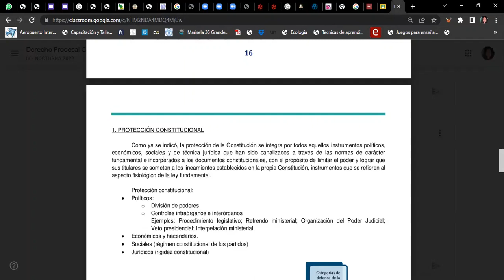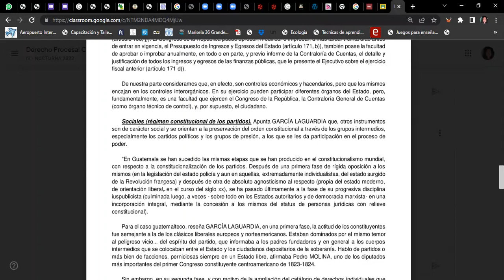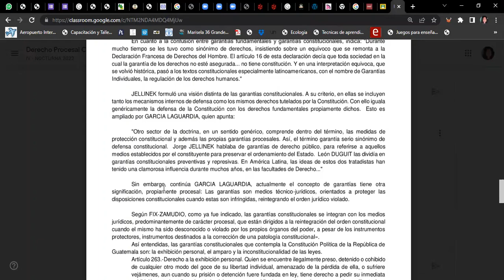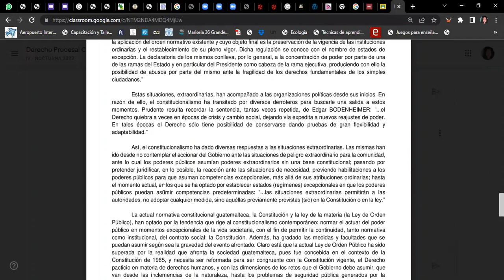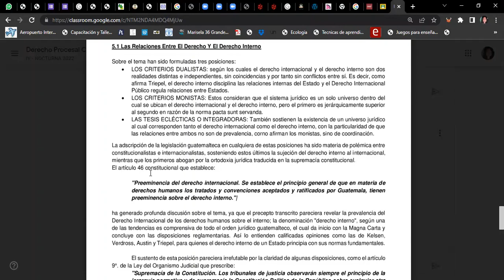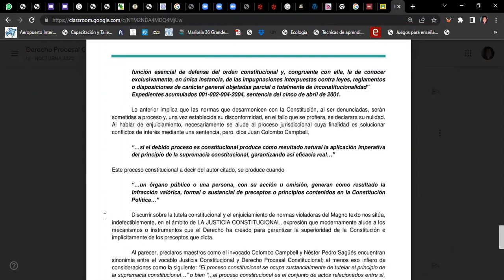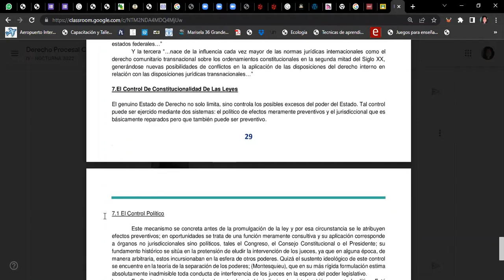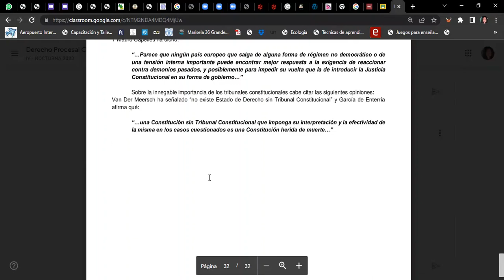Milton Villeda, Derecho procesal constitucional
Lectura: Segunda unidad Protección constitucional